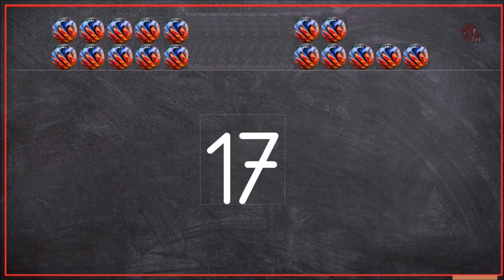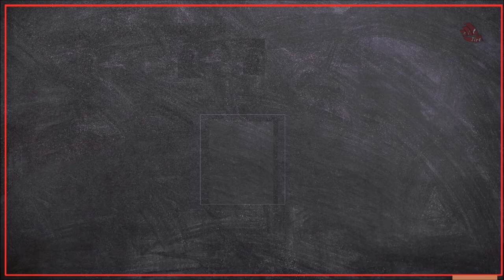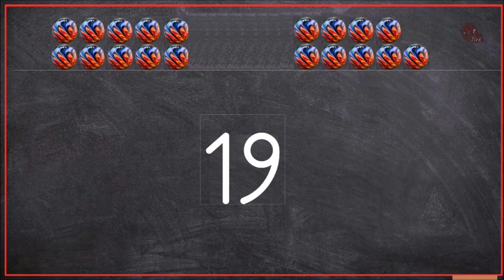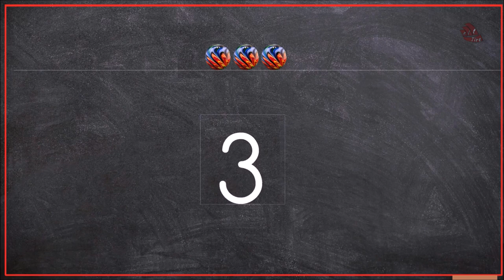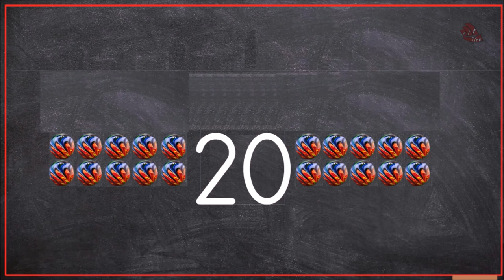1'er Ritmik Sayma 20'ye Kadar Sayma (10 dakika tekrarlı)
Dik temel rakamlar kullanılarak oluşturulmuş. 10 dakika boyunca 1'den başlayıp 20'ye kadar tekrarlı sayma. Okulda teneffüslerde de etkili olarak çocukların ilgisini çekiyor . Derste de birlikte sayıyoruz.